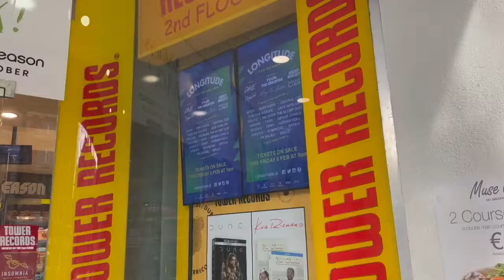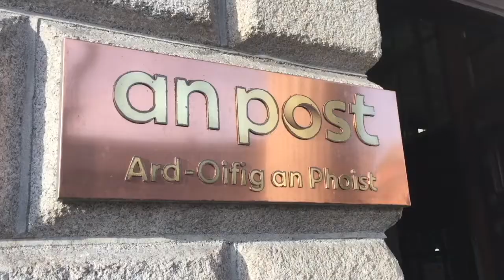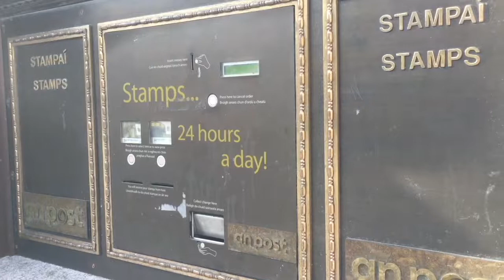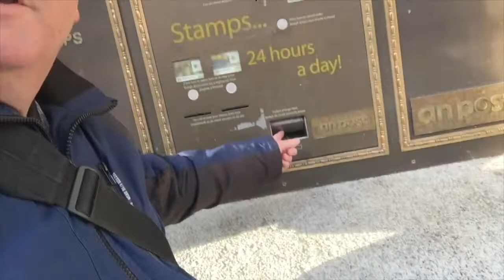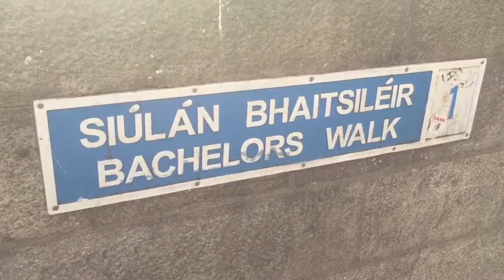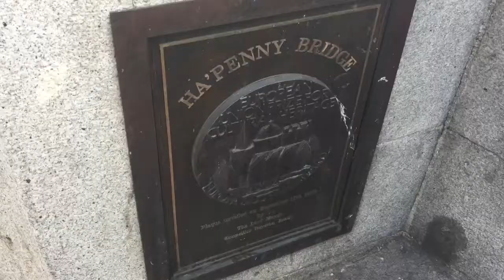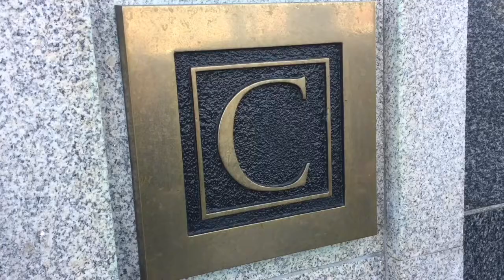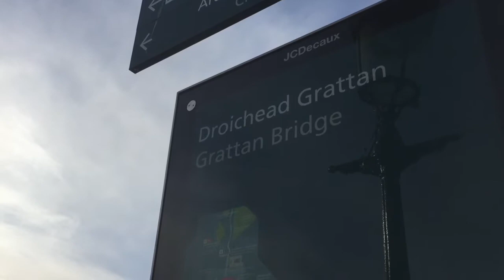What to see and do in Dublin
Marcus and Paul are in Dublin. Along the way they walk along O'Connell Street, explore the history of the General Post Office, check in on The Spire, and criss-cross the Liffey.